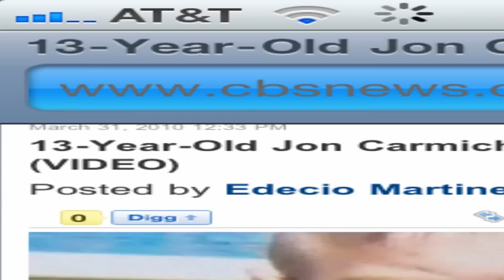iLL Conscience-Words I Never Said [Remix] 2011 Music Video HD 1080p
Single off the Mixtape pushed back to June 18th!
Sorry for being gone so long
FAVORITE x COMMENT x LIKE x SHARE